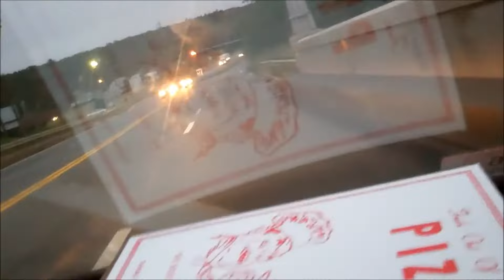Tally and Chester - In the Car (September 2011)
September 2011: Tally and Chester are in the car. Tally has his license, and Chester is new to riding with him. Apart from that, they are just messing around while enjoying life on the road.

Brief cameo: Shorty